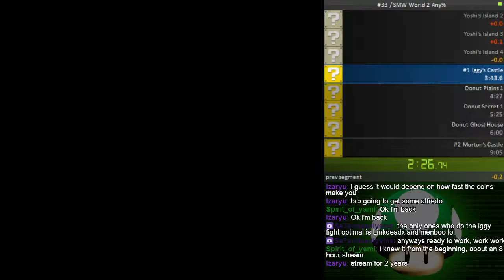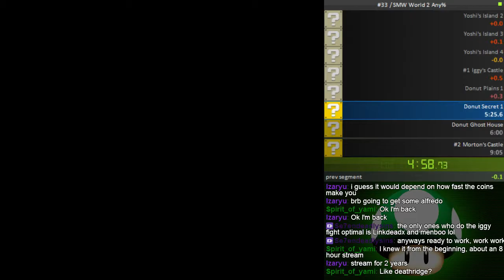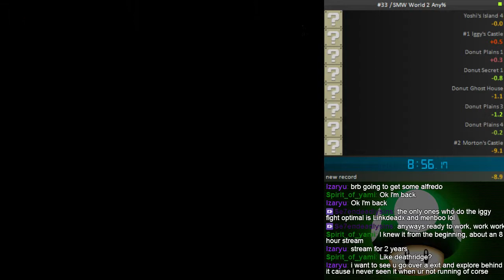Super Mario World, Castle 2 Any% Speed Run - 8:55.9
Sub 9 minutes!

Not a terribly serious category, but I wanted to do a few runs of this in order to prepare for the Any%, No Starworld category. As it turns out, there isn't really much to learn in this category once you've learned Any%, aside from Castle 2 itself.

Speaking of Castle 2, I could literally save a whopping 35 seconds off this run if I could spin fly all the way to the top of Room 2 (see 7:56 where I spin fly twice at the start -- you can literally do this all the way up to the red door if you know how to land and take off again in the right places).

So it turns out Castle 2 is quite difficult to do optimally. I'd like to get it down eventually, but for now I just want to finish learning Any%, No Starworld so I can do some runs, then worry about some of the trickier strats later. :-)

Technical Data

Actual start: 0:00.01
Actual stop: 8:55.90